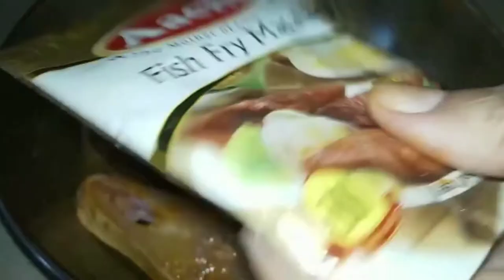Fish fry vlog || Halwa fish fry recipe in marathi || Rawas fish fry recipe in marathi || Jyotijadhav